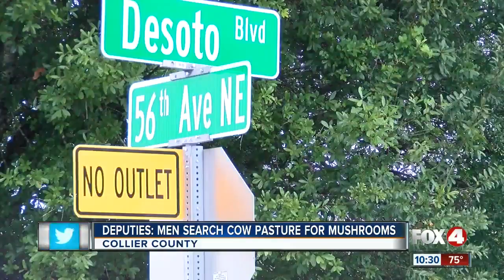Two men arrested after searching for hallucinogenic mushrooms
Two men willing to go through barbed wire and cow manure to get a cheap high -- but they ended up in the back of a patrol car inside. The hallucinogenic plant grows wild in one Collier County neighborhood.